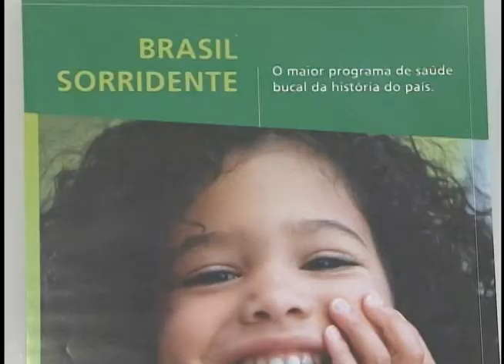Governo vai aumentar investimentos em centros de especialidades odontológicas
NBR NOTÍCIAS  - 11.07.12: O programa Brasil Sorridente, do governo federal, já produziu 340 mil próteses, em 2011, 85% a mais do que em 2010. Além de recuperar a capacidade de mastigação, uma prótese dentária pode trazer outros benefícios, como a melhorar da autoestima. Para esse ano, a expectativa é que o número aumente e chegue a 400 mil próteses.